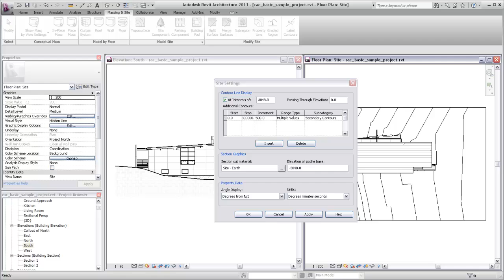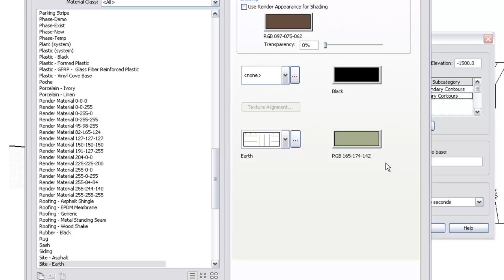Autodesk Revit Architecture: Site Settings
Demonstrates how to access the Site Settings dialog in Revit Architecture in order to label and control the display of contours and the sectional qualities of the toposurface.